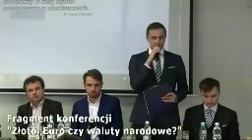MOCNE! TO RZĄDY PSUJĄ PIENIĄDZ, WIĘC LEPIEJ NIECH TO NASZ RZĄD ROBI!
Poseł Jacek Wilk z Kongresu Nowej Prawicy mówi o pieniądzach, złotówkach, dolarach, euro, juanach podczas panelu dyskusyjnego „Złoto, Euro, czy waluty narodowe?”, pod patronatem Michała Marusika – europosła KNP z grupy Europy Narodów i Wolności!

Posłuchaj i udostępniaj dalej!